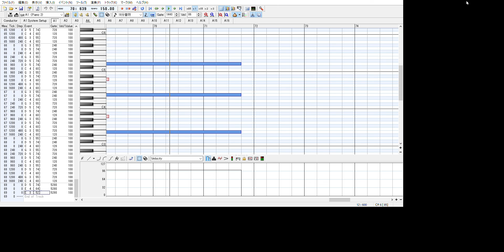【オリジナル曲】ロイズ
Dominoで作ってみました。メロディのみです。